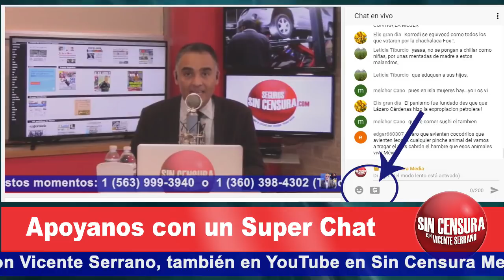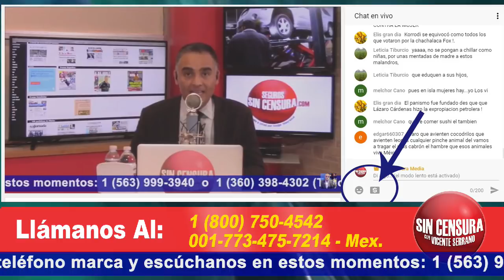El recorrido de la semana con los videos más vistos